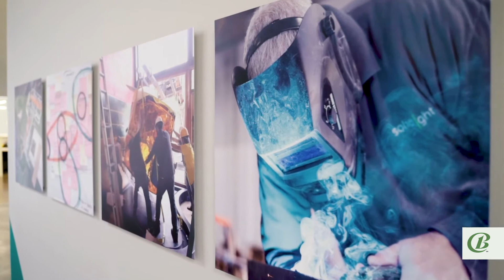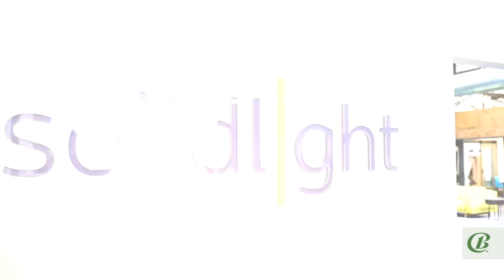Commonwealth Bank & Trust - Cynthia Torp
To help CB&T grow its commercial banking business, we created a series of engaging videos featuring prominent Louisville business owner, Cynthia Torp, who spoke about what they like most about doing business with CB&T.